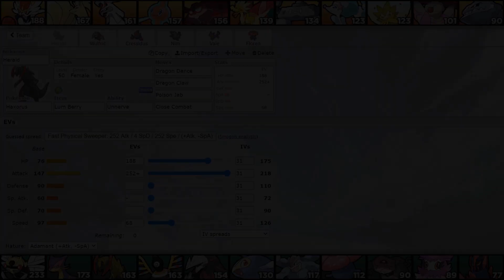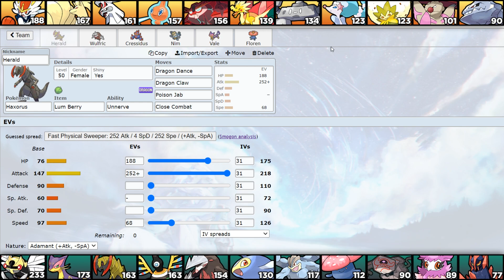GPL [S7] - Spieltag 07 - vs. Flutschige Zäpfchen: Teambuilding!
GPL [S7] - Spieltag 07 - vs. Flutschige Zäpfchen: Teambuilding! WiFi Battle